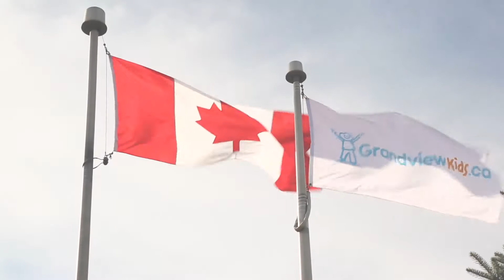Grandview Kids Puck Drop Sponsored by W B White Insurance